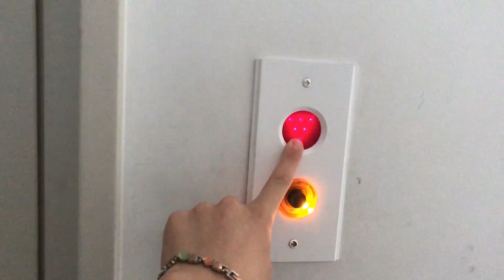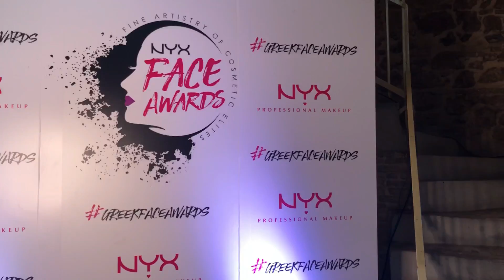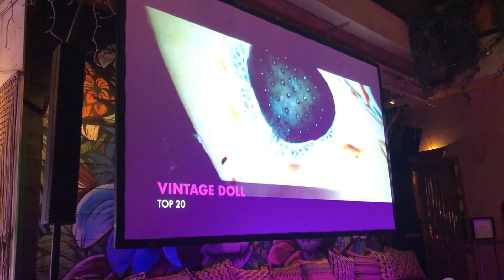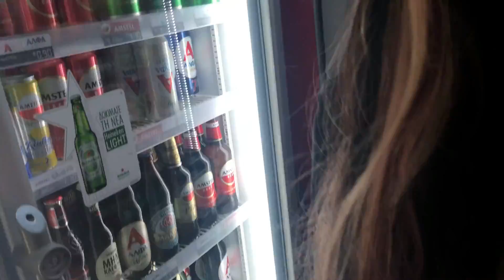ΒΛΟΓΚΑΚΙ ΜΕ ΠΟΛΛΟΥΣ ΣΕΛΕΜΠΡΙΤΙΖ ΣΤΑ FACE AWARDS | Gingerbread Bae